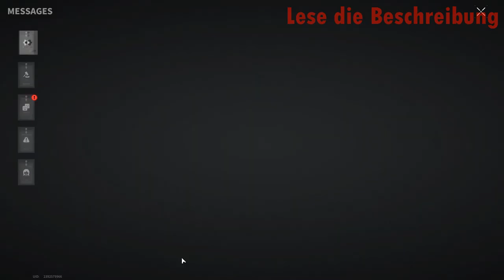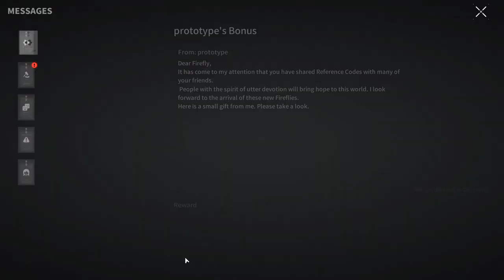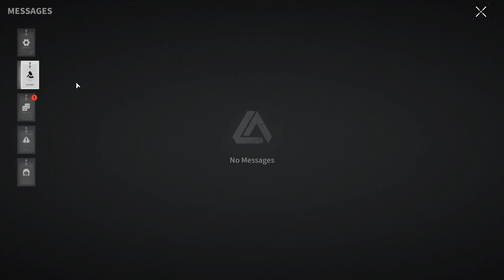I Open Cases For 3.000.000! - Lost Light